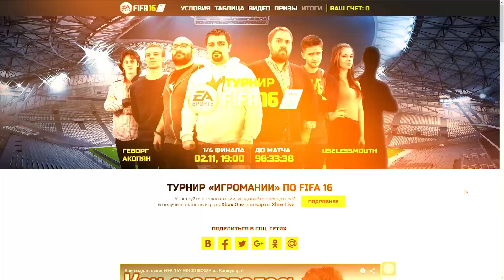Лучшие моменты FIFA 16: Мурадян vs Wylsacom [1/4]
Четвертьфинал турнира Игромании по FIFA 16.